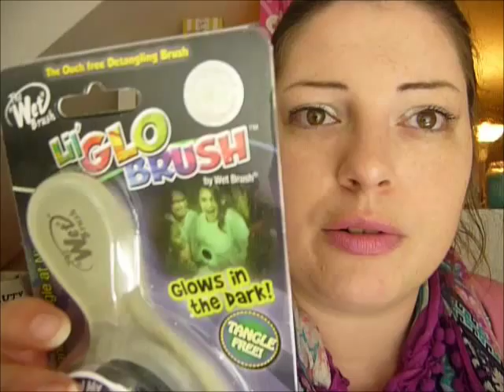Eine Bürste die im dunkeln leuchtet? [Fail]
Folgt mir, ich freu mich!